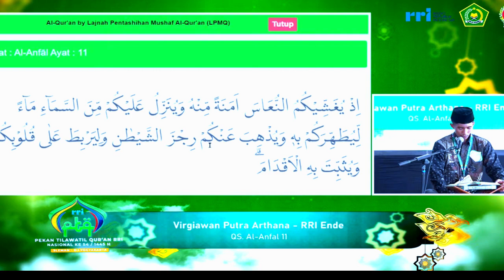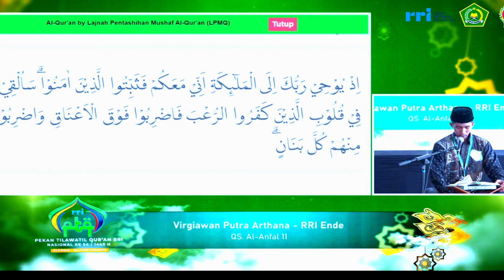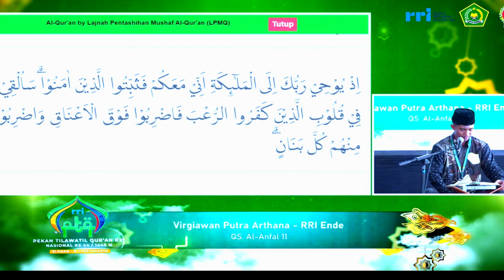QORI VIRGIAWAN PUTRA // SEMIFINAL TILAWAH PTQ NASIONAL RRI KE-54 // 2024